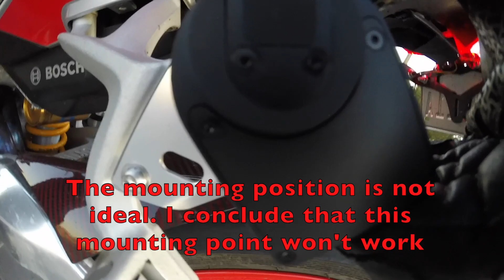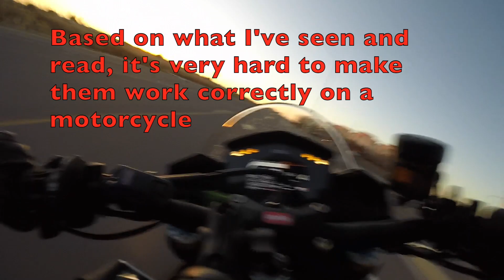Don't Buy A Gimbal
Don't Buy A Gimbal (for a motorcycle) unless you have lots of extra money and a lot of patience. It's not fair for me to judge all gimbals based on just the one i purchased, (Hohem XG1) but this one has great reviews, was released more recently than any other, and seemed like a fair price. Off the motorcycle I'd give it a B+. It still gets confused from time to time but does what it should for the most part.  There is a reason there's not a ton of gimbal footage from motorcycles. It's very hard to make it work correctly. I will attempt to use it chest mounted but that seems like it'll be even more annoying. Edit: I tried it chest mounted. It's about 30% better. But even then i'd say it's not as good as just a regular chest mounted camera (my preference). I'm pretty fed up and will probably sending it back.

If you want to see amazing gimbal footage on a bike

Just fyi, his fell off and broke his camera on the first ride. but this is what i was going for.